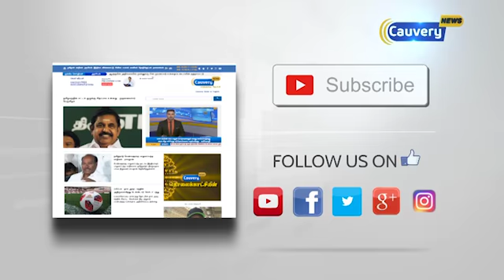புதுச்சேரியில் விடுதலை விழா கோலாகல கொண்டாட்டம்